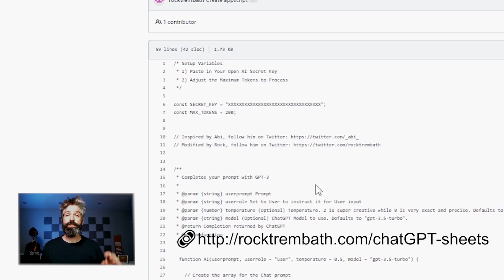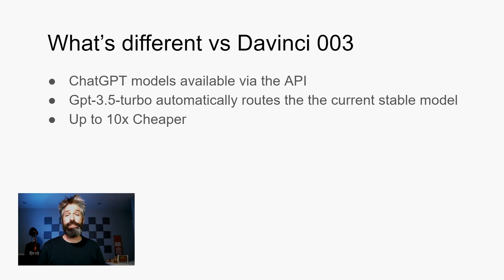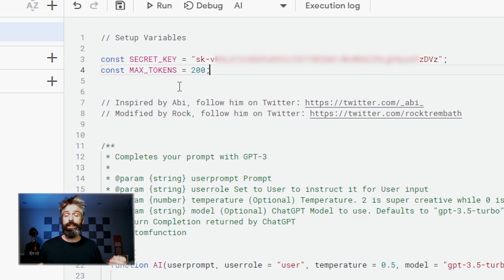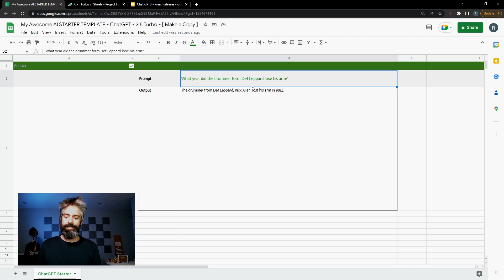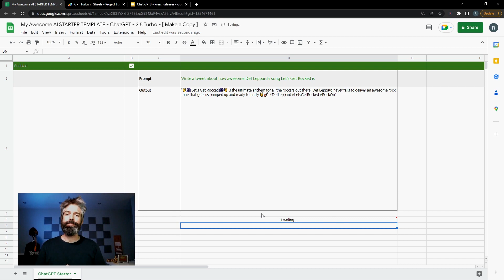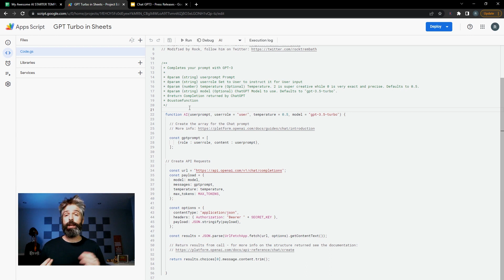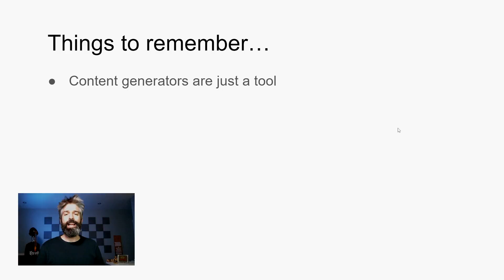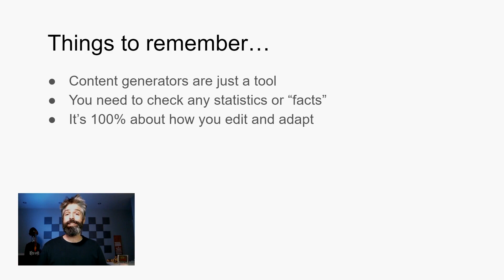How to: Connect OpenAI ChatGPT to Google Sheets [FREE App Script Tutorial and Starter Template]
Learn how to use OpenAI's ChatGPT API inside your Google Sheets. Includes the App Script code and a free template to start.

Contents:
0:16 Skip to the App Script code
0:44 ChatGPT API vs the Davinci 003 model
1:10 Get the starter sheet with ChatGPT Code
1:48 How to add your OpenAI API Key
2:14 Setting the Max Tokens
2:30 The GPT 3.5 Turbo model and temperature settings
2:56 ChatGPT spreadsheet template overview
3:14 Running your first prompt
3:35 Using ChatGPT to generate content in a spreadsheet
3:54 Making interactive sheets with ChatGPT
4:41 Using the AI function in Sheets cells
4:55 Referencing other cells in your prompt
5:37 Examples of AI Content Generators
5:51 Upgrading Davinci App Script to ChatGPT
6:06 Reminder about AI content generators